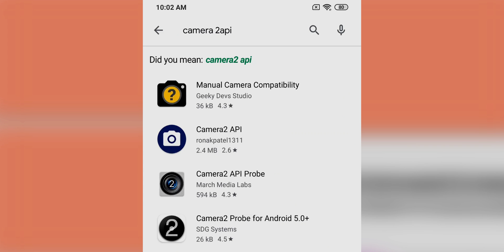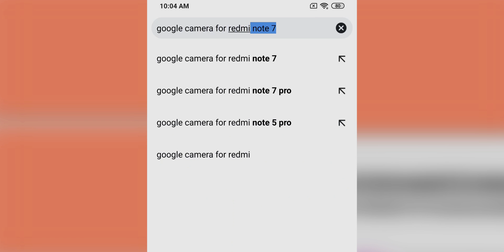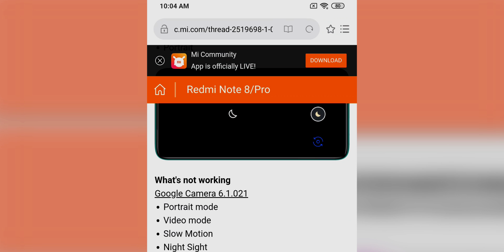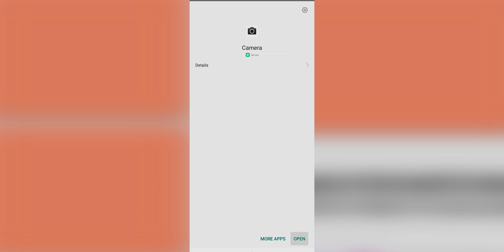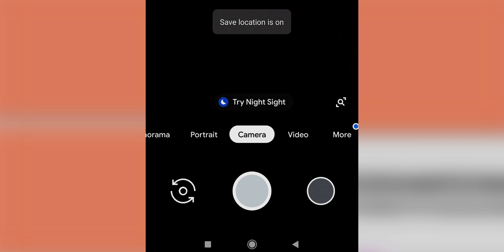How to install Google Camera in your smartphone Malayalam..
Google Camera Installation guide Malayalam And How to Download Google Camera For your smartphone Malayalam

Google Camera Malayalam
Google Camera For Redmi note8 Malayalam
Google Camera For Any Android Phone Malayalam.